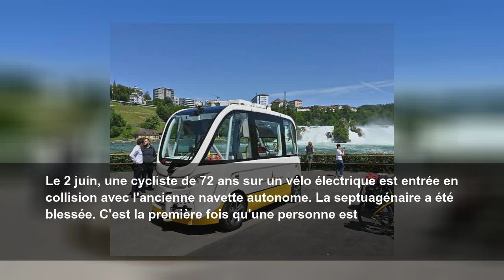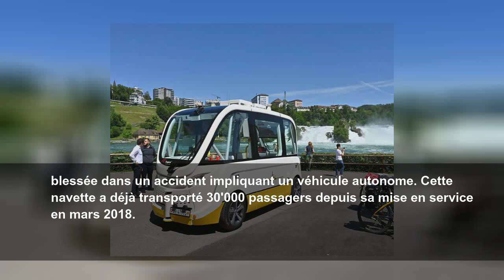Trajet rallongé pour le mini-bus autonome près de Schaffhouse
Un mini-bus autonome circule à nouveau à Neuhausen am Rheinfall (SH) après un accident avec une cycliste le 2 juin. Depuis jeudi, il effectue un parcours rallongé qui le mène du centre de la commune jusqu&#39;aux chutes du Rhin.
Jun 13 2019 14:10